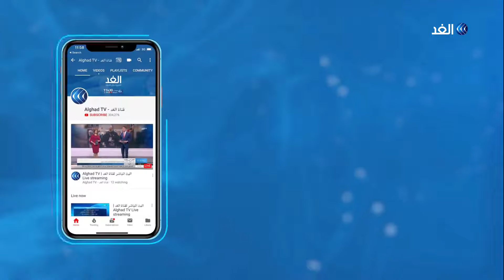الفلسطينيون يستعدون للمشاركة في جمعة "الجولان عربية سورية"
يستعد سكان قطاع غزة للمشاركة في الجمعة الـ 57 من مسيرات العودة وكسر الحصار تحت شعار " الجولان_عربية_سورية" تحديا للقرار الأمريكي بالاعتراف بسيادة الاحتلال على الجولان السوري.

المزيد من التفاصيل يتحدث مراسلة قناة الغد من غزة نيفين اسليم، مع الإعلامية درة مختار، عبر النشرة الإخبارية.